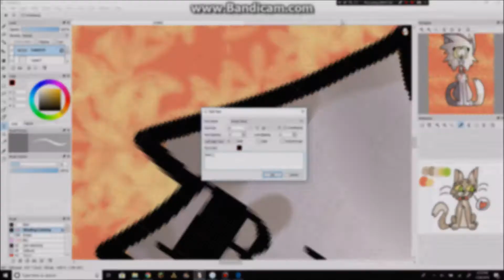Satisfied Waffle Gift Speedpaint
Oof here ya go Satisfied waffle fren yyeee
TIME TAKEN-About 30 minutes??
Programs used-
Firealpaca
Wacom
Stylus
Pain
Bandicam